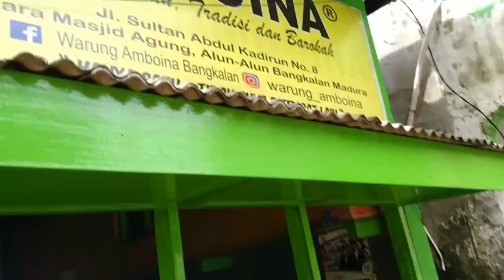Kuliner legendaris madura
Rumah makan Amboina kota Bangkalan , menyediakan kuliner khas Madura dengan irisan dendeng paru